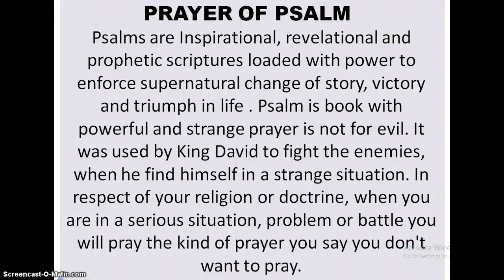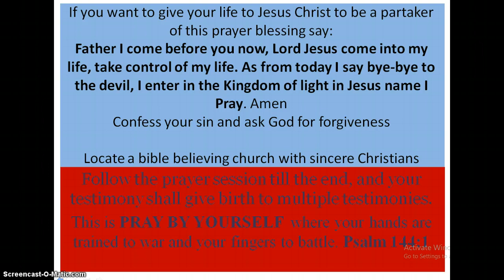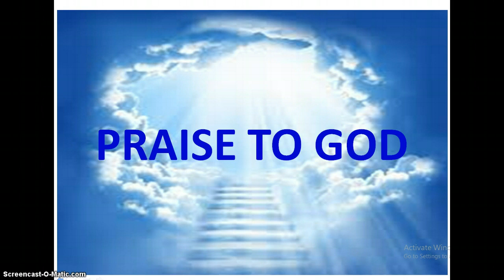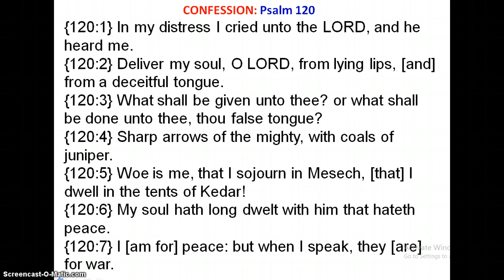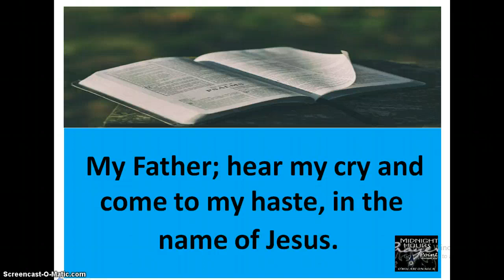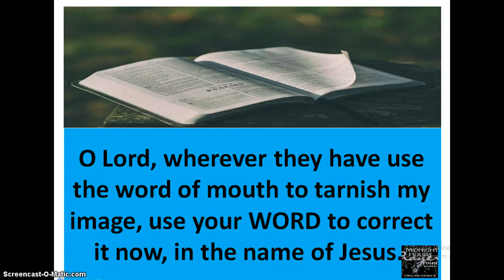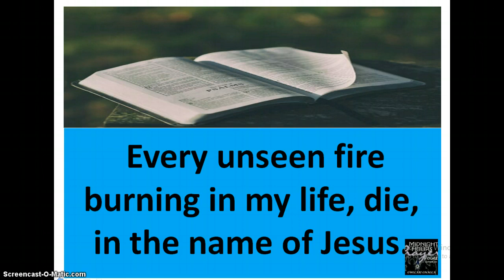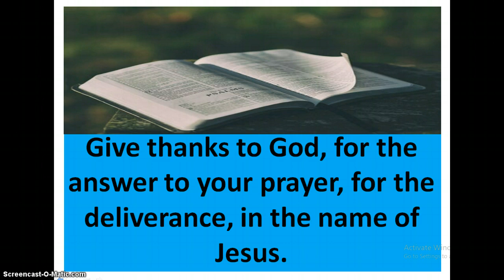Prayer of the Psalmist - PSALM 120 - Owolabi Onaola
Prayer of the psalmist Psalm 120, for the Lord to deliver you from lying lips and deceitful tongue. This video was broadcast by Owolabi Onaola of Midnight Prayer Point Hours